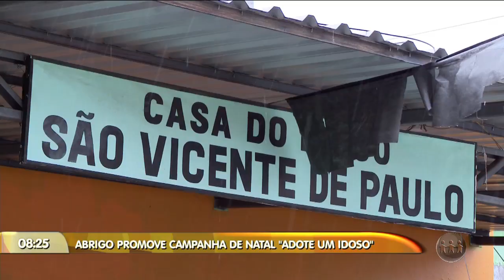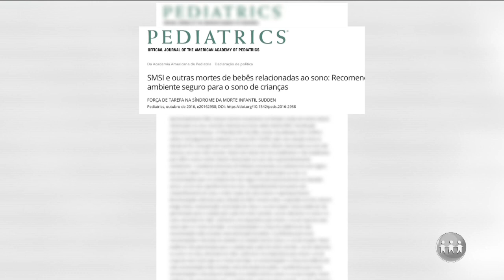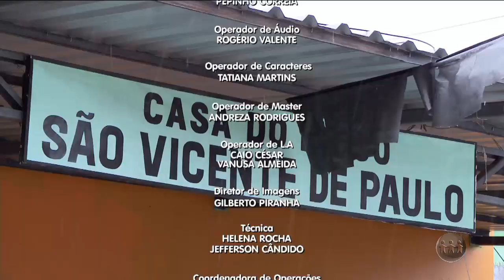MANHÃ NO AR | Bloco 4 | 21/11/19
O Manhã no Ar é exibido às 06h (horário de Manaus) de segunda a sábado, na TV A Crítica (canal 04 | NET 514) e pelo aplicativo A Crítica Play. Assista ao quarto bloco do programa